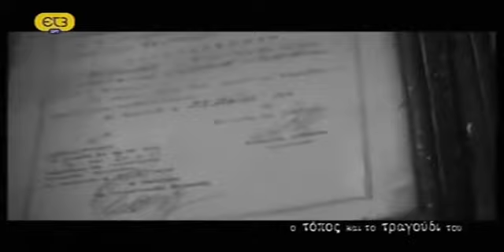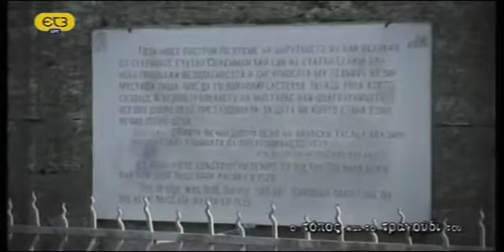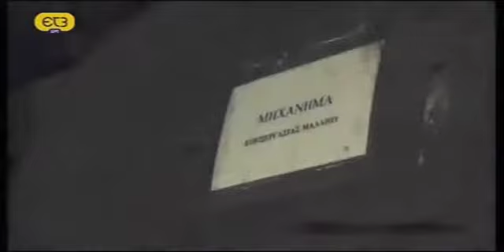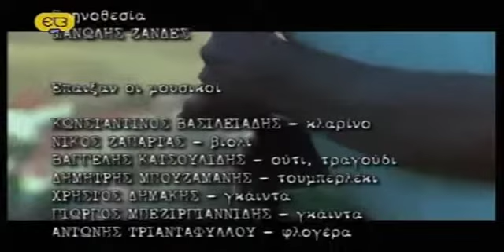Ο Τόπος και το Τραγούδι του - Πετρωτά Έβρου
Με το φακό της εκπομπής αναδεικνύονται αυθεντικές, επιτόπιες καταγραφές και μικροί ξεχασμένοι λαϊκοί πολιτισμοί, οι οποίοι αντιστέκονται στην πολιτιστική ομογενοποίηση. Καταγράφεται όχι μόνο η καταγωγή αλλά και η διαχρονική τους πορεία και εξέλιξη τους στο χρόνο.  Πρώτες ύλες αυτής της καταγραφής ο χορός, οι μουσικοί, τα λαϊκά δρώμενα, οι τελετουργίες, τα πανηγύρια, τα μουσικά όργανα και  κυρίως ο «λαϊκός άνθρωπος» και τα δημιουργήματά του.

Από το Καστελόριζο, το νησί της Ρω μέχρι τον Έβρο, την Καστοριά και την Κόνιτσα, η εκπομπή παρουσιάζει μια ξεχωριστή Ελλάδα.

Παρουσίαση : Γιώργης Μελίκης.
Δημοσιογραφική έρευνα : Γιώργος Κατσαϊτης.
Οργάνωση παραγωγής : ΥΔΡΟΓΕΙΟΣ – Στέλλα Κιοσόγλου.